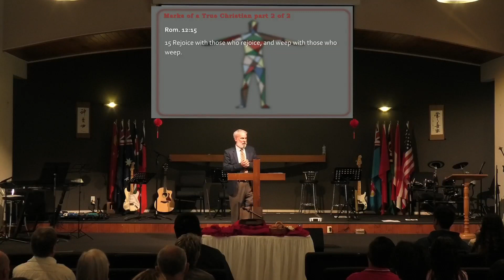[2024-02-25] Marks of a True Christian - Part 2